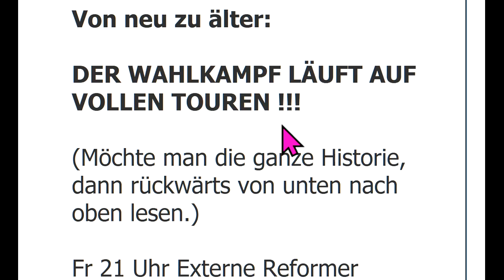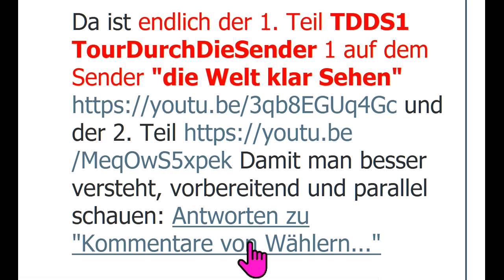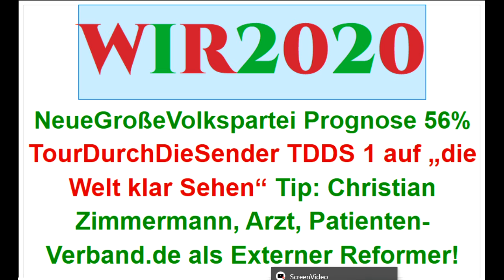Sucharit Bhakdi Reiner Fuellmich Bodo Schiffmann Claus Köhnlein Eva Rosen V Fischer WIR2020 dieBasis